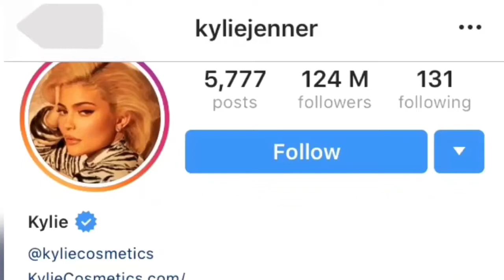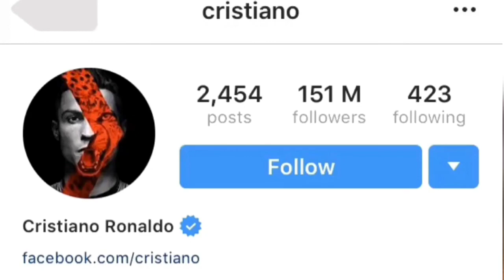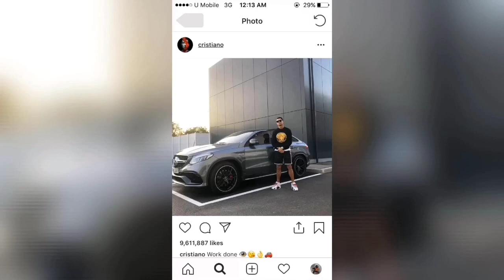TOP 5 FOLLOWERS PALING BANYAK DI INSTAGRAM !!!